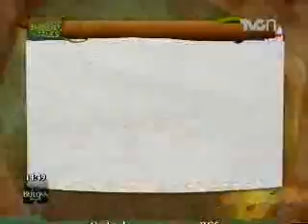Veda de camarón en BCS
En Baja California Sur, inició la temporada de veda del camarón, esto con la finalidad de que le especie se reproduzca...